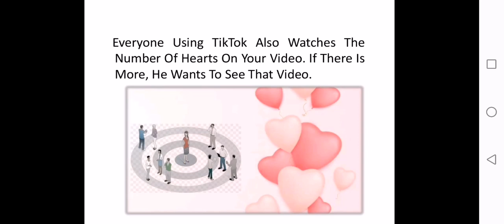Buy TikTok hearts to become famous